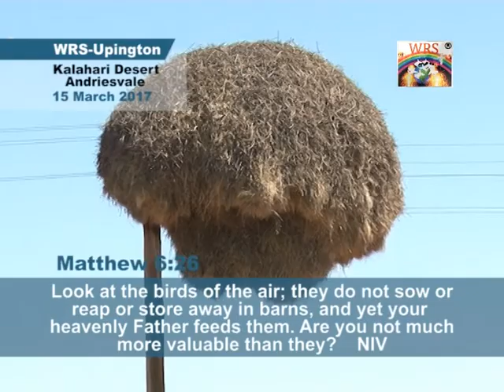WRS-Upington Kalahari Desert Andriesvale